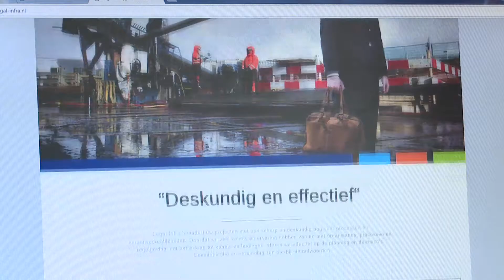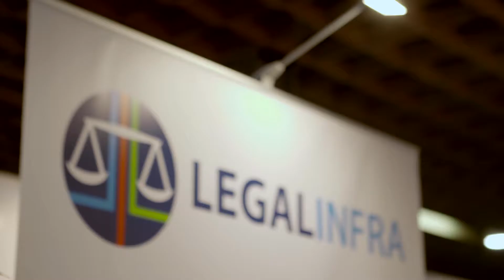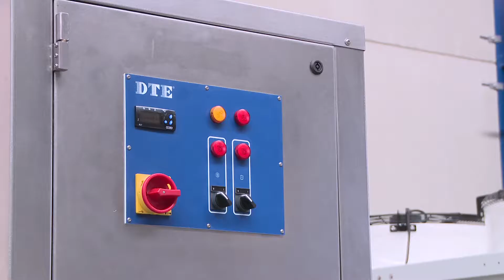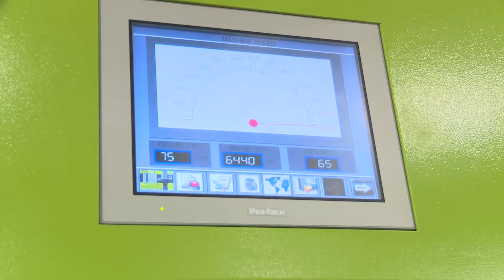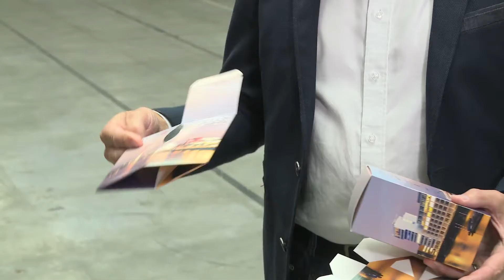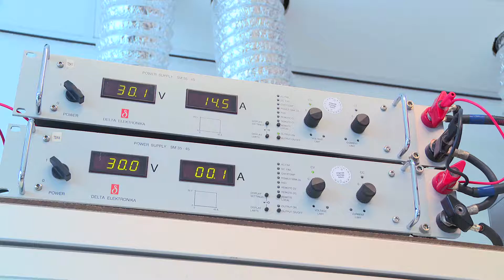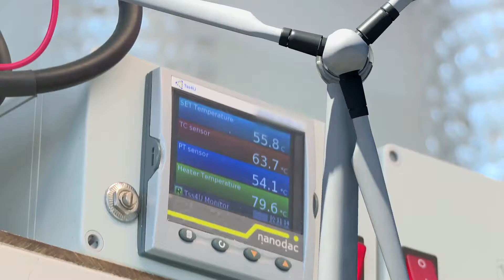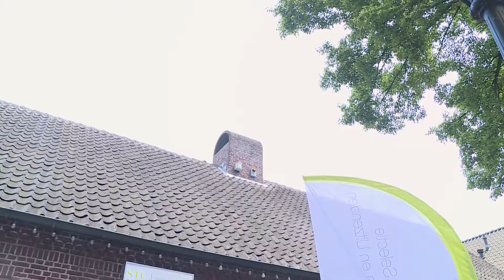Doe Maar Duurzaam! RTL7 S05E09 Industrie 23 oktober 2016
Deze aflevering van Doe Maar Duurzaam! staat helemaal in het teken van het thema ‘industrie’. De Nederlandse industrie levert een grote bijdrage aan de Nederlandse export; daarbij wordt er veel aandacht besteed aan duurzaamheid. Deze week maken we kennis met een breed scala aan duurzame ondernemingen binnen de industrie. Zo zien we wat het belang is van ondergrondse buizen en leidingen voor een goede infrastructuur, hoe de diervoedingsindustrie bijdraagt aan een beter milieu en wat het belang is van arbeidsbemiddeling binnen de industrie. Ook komen we van alles te weten over industriële koelingen, het inzetten van solar oplossingen en het maken van foliemachines voor de verpakkingsindustrie.
En net als vorige week sluiten we de uitzending af met de tip van de week voor ondernemers!